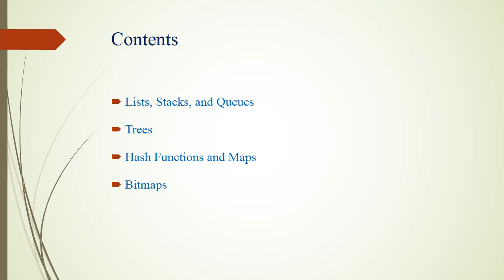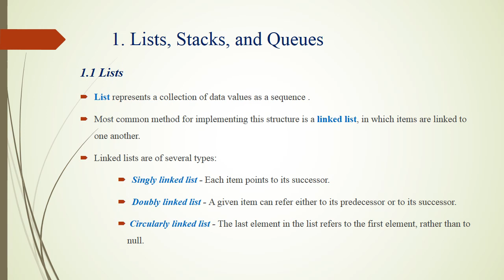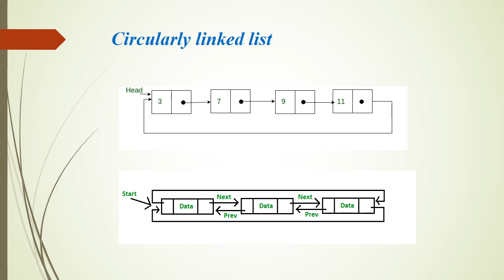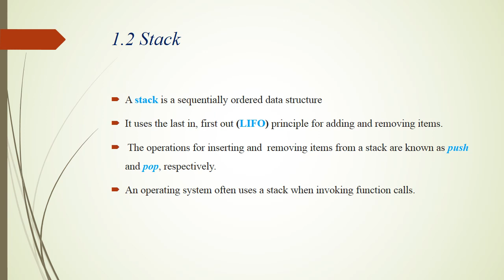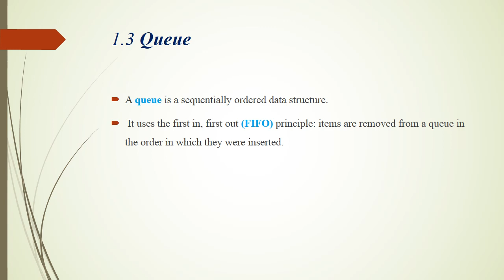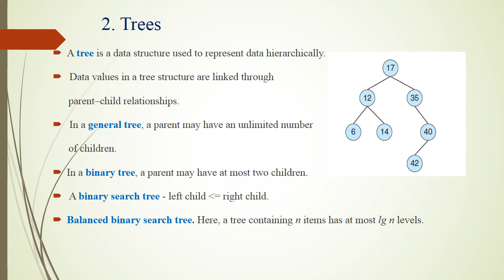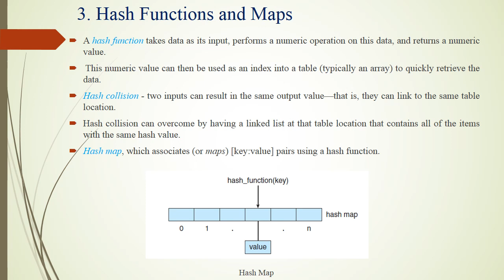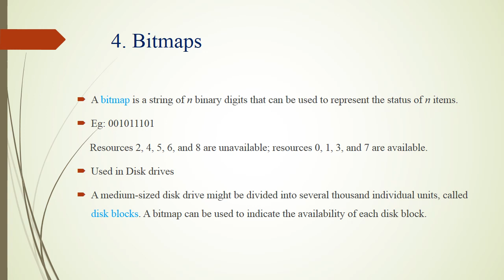KERNEL DATA STRUCTURES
Kernel data structures lists, stack ,queue etc..